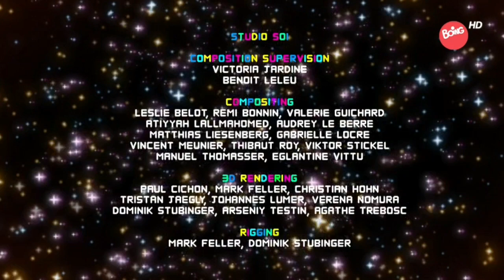Mini Sequenza Notturna - Boing HD